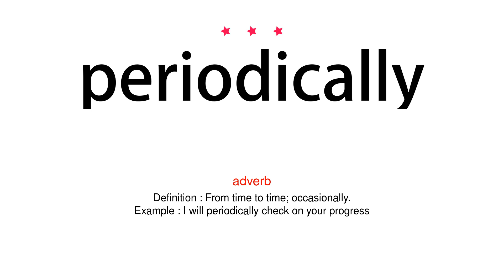How to pronounce periodically - Vocab Today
The pronunciation of the word periodically in Amercian accent is demonstrated in this video. If the word is from another language, such as brand name, it will be pronounced in its original language. Based on the word frequency, this is of 3 stars difficulty.

The word periodically has the following meanings:
1. (adverb)
Definition : From time to time; occasionally.
Example : I will periodically check on your progress